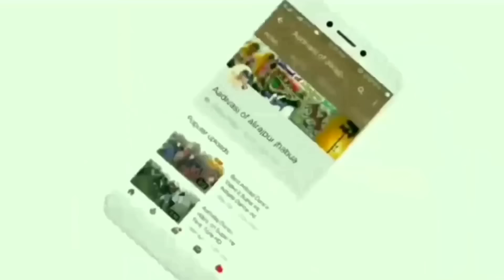Nachle Rani Nachle Timli Song // Adivasi Super Hit TImli Dance 2023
Welcome to Tribal Villages Of Alirajpur Jhabhua District Madhya Pradesh India

Aadivasi of Alirajpur Jhabhua
Alirajpur District
Madhya Pradesh
India

Adivasi Video Dance
NEW video Dance
adivasi New Song

Adivasi video Alirajpur Jhabhua
adivasi video 2019
adivasi New Timli
Adivasi video Jhabhu
Arjun R Meda New Song